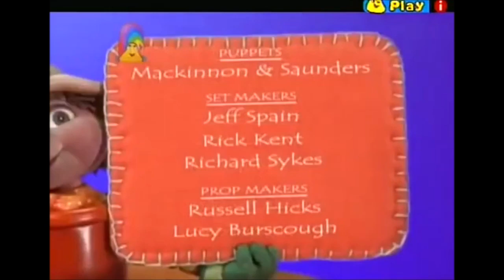Bill and Ben The Big Time Band